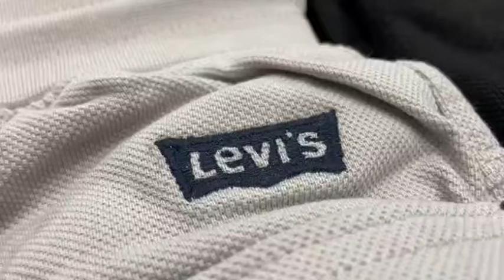Levi's || Cotton Lowers For Him || Lower with Back Pocket || By MankarX Fashion 🤩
*LEVIS*

*U-Pocket Lower with Back pocket*

*Cotton Lowers For Him*
*Lower with Back Pocket*

*COTTON STUFF*

*450 FREE SHIP/-*

     *Awesome quality &  standard Sizes*

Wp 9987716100